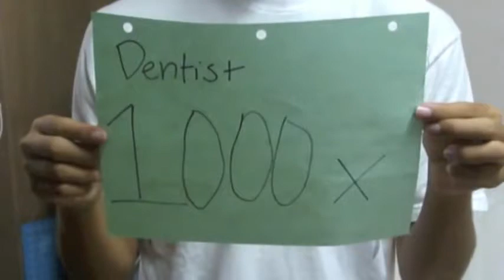My Edited Video